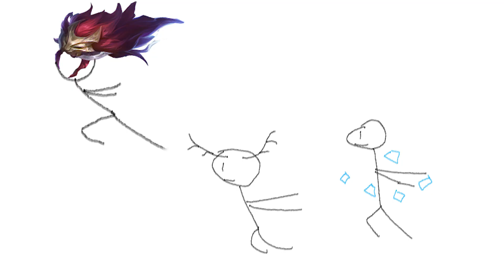鱼豆：瑶瑶是混分英雄吗？这次出个暴击试试！